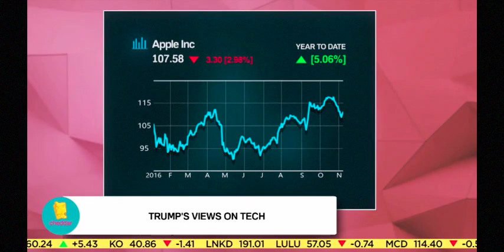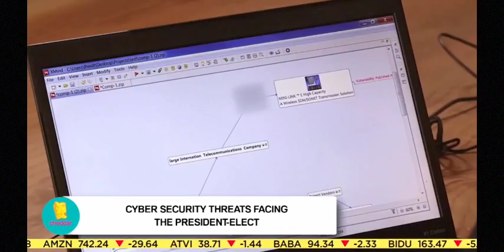Cybersecurity threats facing President-elect Trump with Ajay Arora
Cybersecurity threats facing President-elect Trump by Ajay Arora, CEO of Vera Security, as reported by Cheddar at the New York Stock Exchange 11.10.16